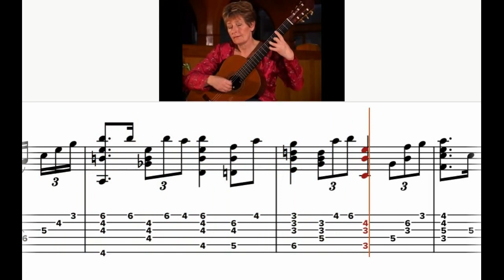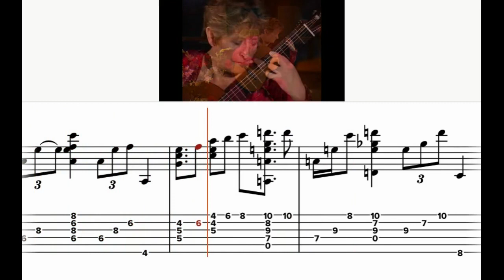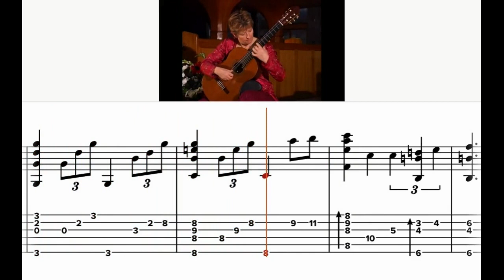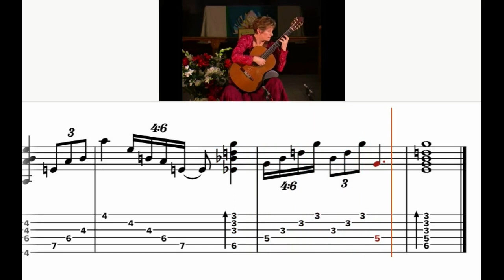Misty arr. Cheryl *Transcription